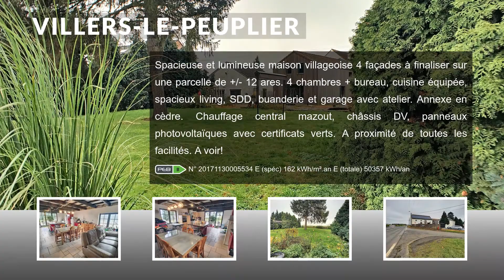Villers-le-Peuplier - Maison villageoise 4F à finaliser à votre goût sur +/- 12 ares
Spacieuse et lumineuse maison villageoise 4 façades à finaliser sur une parcelle de +/- 12 ares. 4 chambres + bureau, cuisine équipée, spacieux living, SDD, buanderie et garage avec atelier. Annexe en cèdre. Chauffage central mazout, châssis DV, panneaux photovoltaïques avec certificats verts. A proximité de toutes les facilités. A voir!